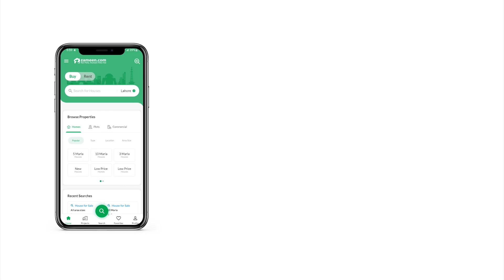10 MARLA HOUSE FOR SALE IN BLOCK C CITI HOUSING FAISALABAD